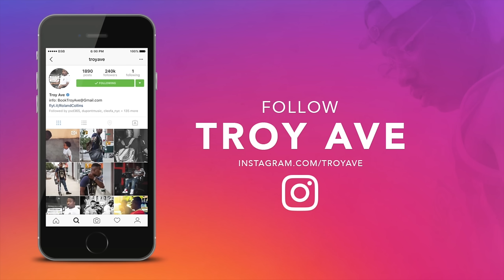Troy Ave "Hot Boy" (WSHH Exclusive - Official Music Video)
Watch the official music video for Troy Ave's "Hot Boy."

B$B Records.